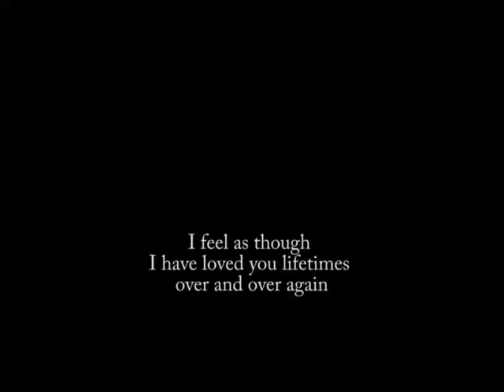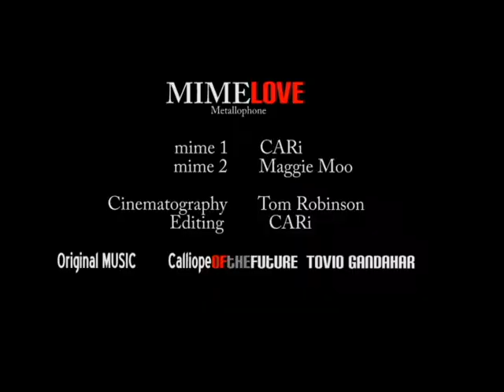MIME LOVE Metallophone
Conari Arts Films and Calliope of the Future